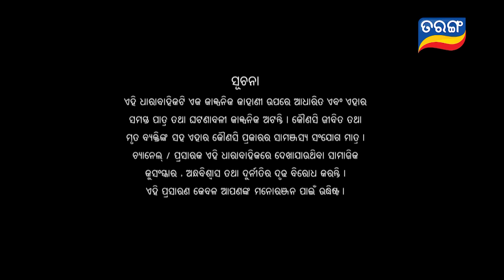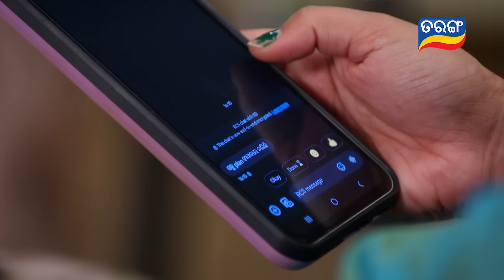Anuradha | Full Ep 166 | 20th March 2024 | TarangTV | Tarang Plus